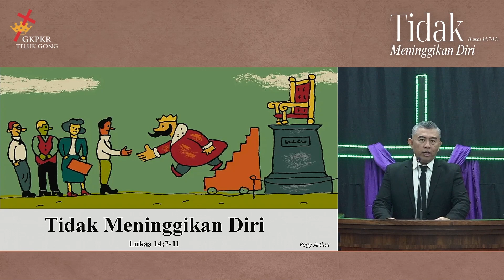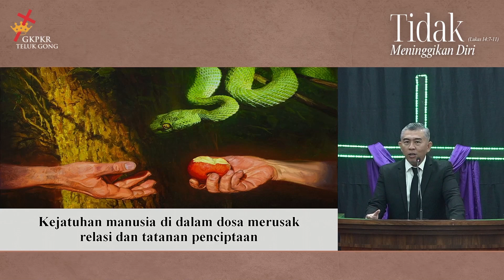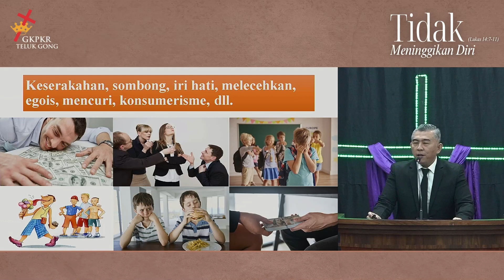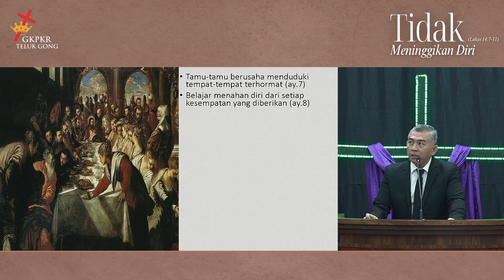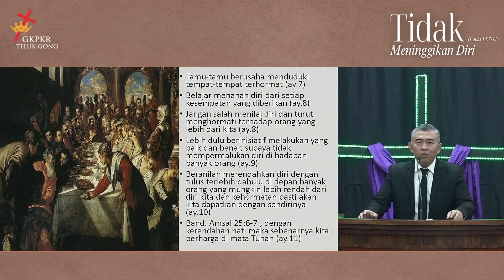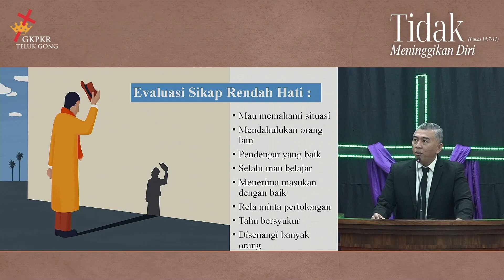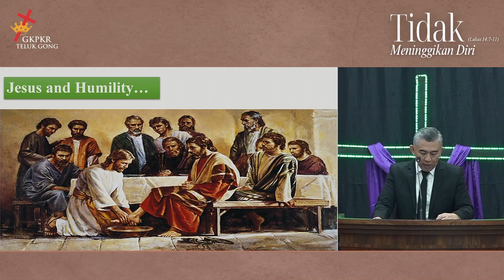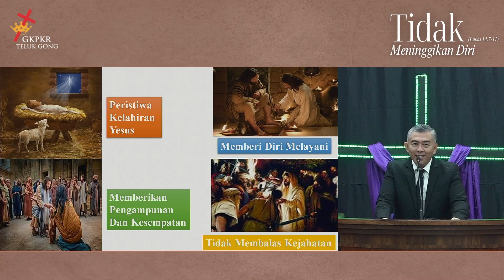Khotbah Minggu 17 Maret 2024 - Tidak Meninggikan Diri - Pdt. Regy Arthur